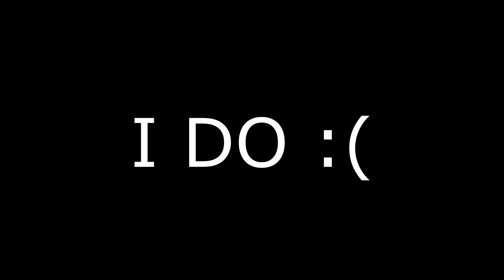"f*** valentine's day"